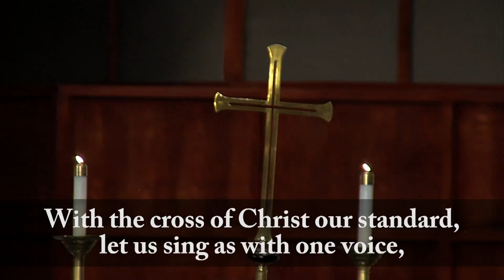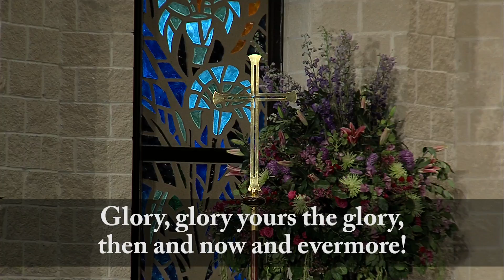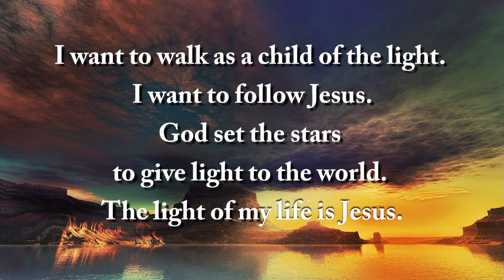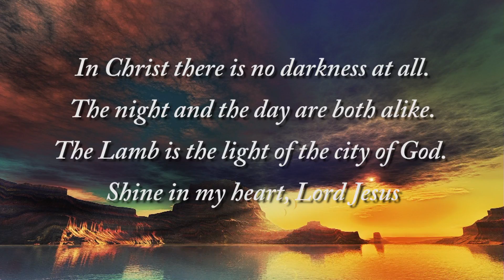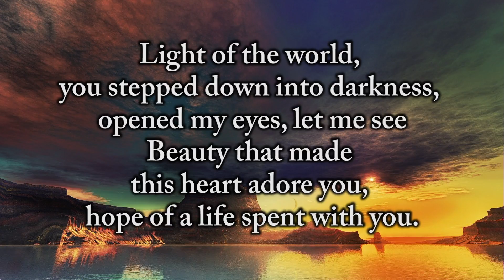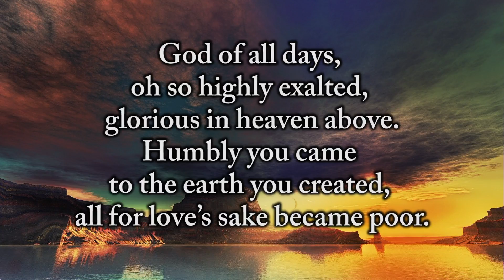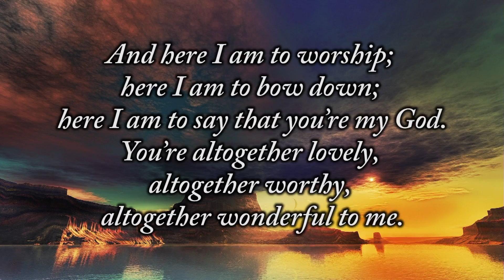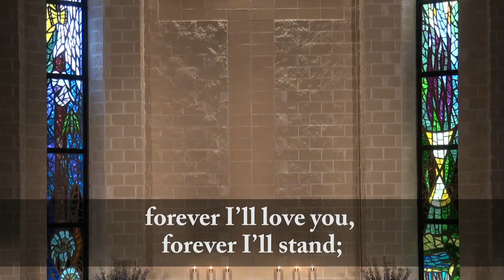January 15, 2017 - 9 am - "Time to Shift: Connecting" - by Rev. Dr. Neil Cazares-Thomas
January 15, 2017 - 9 am
"Time to Shift: Connecting"
by Rev. Dr. Neil Cazares-Thomas